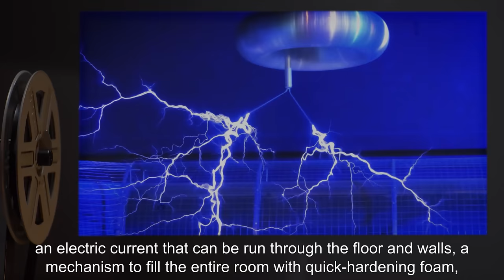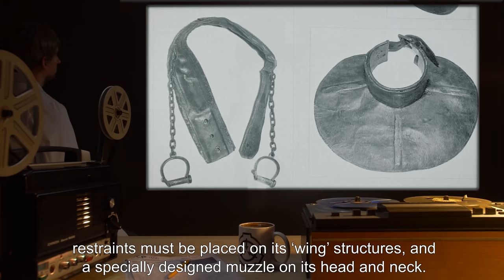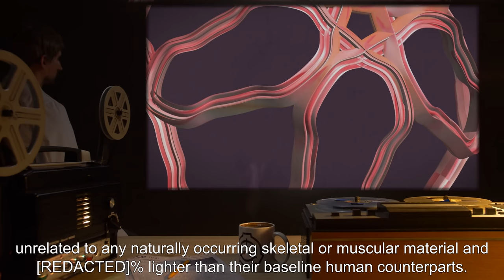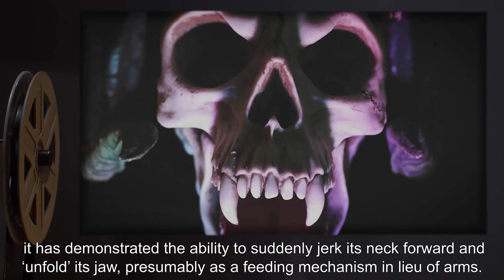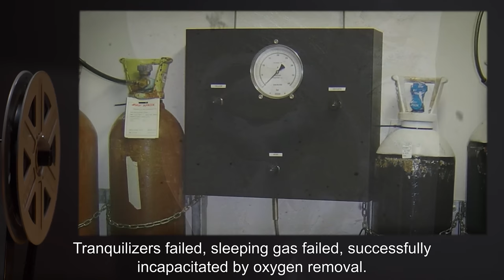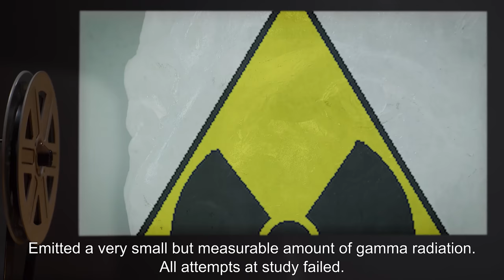SCP-817 | Random Metamorphism (SCP Orientation)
Today we will be studying Item number SCP-817: Random Metamorphism, Object class: Euclid.

SCP-817 is a humanoid of indeterminate gender and variable physical features, although genetic testing suggests it was once a young Asian male. SCP-817 periodically undergoes radical metamorphic changes to its physiology. These shifts and the physiological abnormalities produced cause SCP-817 enormous pain, however it seems to suffer no actual damage to its body systems. Additionally, SCP-817 seems to be incapable of deliberately injuring itself.

SCP-817 is mentally unstable, displaying severe psychotic symptoms. During psychotic episodes, which make up roughly 30% of its waking hours and are always triggered by its metamorphic shifts, SCP-817 is extremely hostile and will attempt to breach containment and attack personnel.

and released under Creative Commons Sharealike 3.0. Contributor: Alias Pseudonym

Author: The Amur Tiger Programme, Russian Academy of Sciences
Author: Vitold Muratov